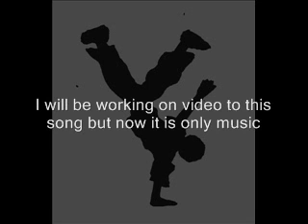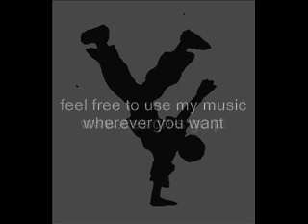Electric b-boys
My latest production - electric bboys.